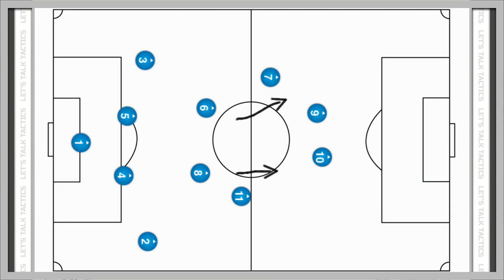Chelsea vs. QPR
In this weeks edition of Let's Talk Tactics, Francis Maxwell, TYT Sports host, breaks down the matchup between Chelsea and QPR set for this upcoming weekend in the Premier League. Diego Costa, star striker for Chelsea, is set to make his return to the starting 11 and with that return comes a major offensive production boost. Chelsea is still atop the Premier League standings, but there is still 75% of the season left to play.

Who will win between Chelsea and QPR?
Do you think Francis prediction is correct?
Will Diego Costa score in his return?

Follow our hosts and producers on Twitter:

Ben Mankewicz - @benmank77
Francis Maxwell - @francis_maxwell
Dan Keston - @danqeshane
Jason Rubin - @jasonrubin91

This is TYTSports (part of The Young Turks Network), the most dynamic sports channel on YouTube. We discuss all the most important breaking news in sports world and offer in-depth coverage of soccer (Champions League, Premier League, La Liga) the NFL (both Fantasy and real), NBA, UFC, and more with regular panels of insightful hosts and interviews. We are independent. We are hard hitting. We go further than the mainstream media would.